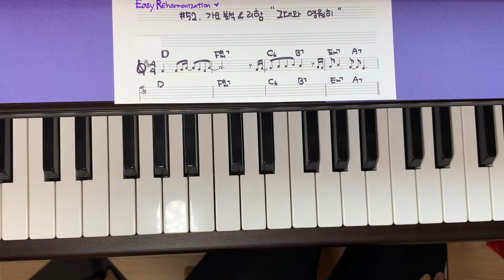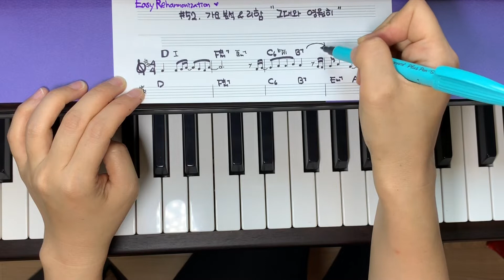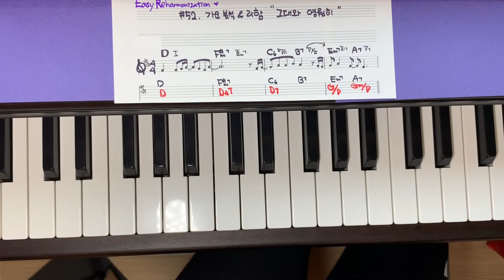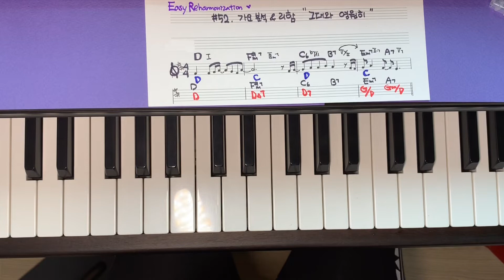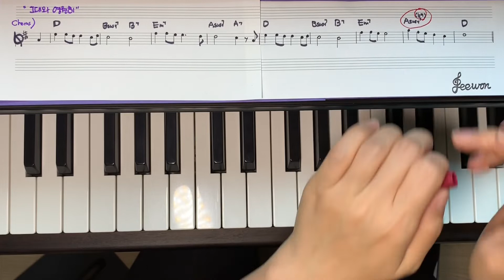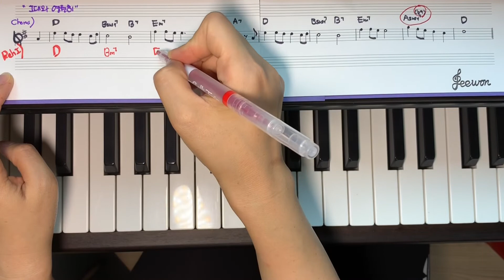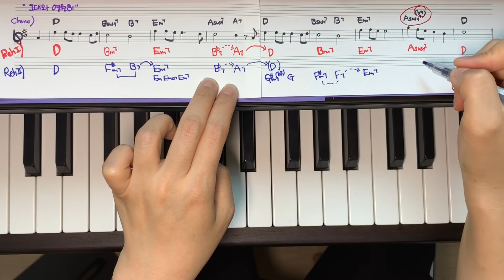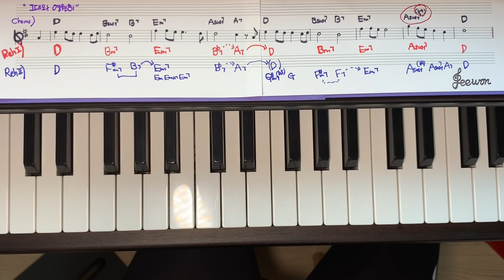이지리하모니제이션#52 - 가요 리하모니제이션 -그대와 영원히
명곡 유재하님의 “그대와 영원히”
도입부와 후렴의 코드를 보고, 다른 코드로 리함 해보며 여러 화성을 귀로 확인합니다. 멜로디가 너무 훌륭하기에 어떤 화성의 옷을 입어도 아름다워요